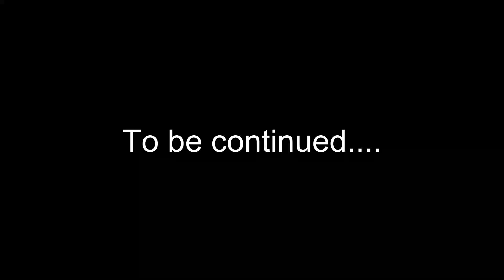Stelvio Pass and beyond EP 4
Join the fellowship of the clutch to an epic ride through one of the most famous passes in the alps.